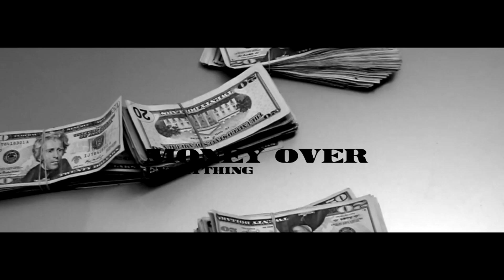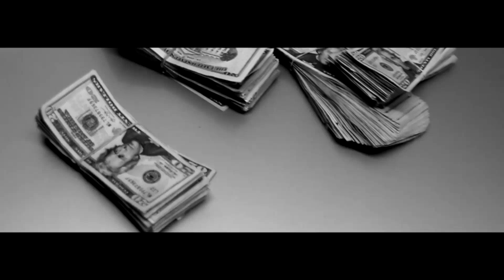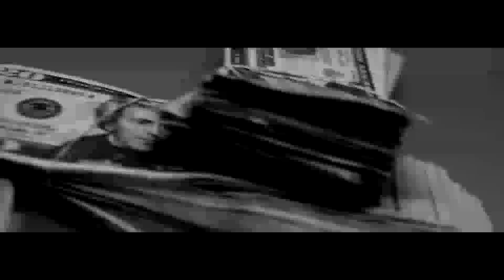Rugga Feat. Kool Dre - Money Over Everything (Official Video) Directed By| E&E